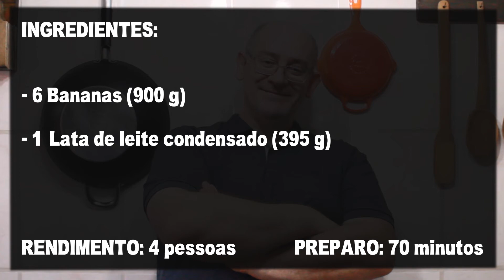Pudim de Banana de 2 ingredientes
Como fazer Pudim de Banana. Essa é uma receita gostosa de um pudim que é feito apenas com dois ingredientes. Ela é simples, barata e prática de fazer. Basta ter alguns poucos ingredientes em casa para fazer essa deliciosa sobremesa.
Ingredientes do Pudim de Banana:
- 6 bananas (900 g)
- 1 lata de leite condensado (395 g)

Rendimento: 4 pessoas
Tempo de Preparo: 70 minutos
Custo aproximado: R$ 8,00

A receita de Pudim de Banana foi feita para facilitar naqueles dias que você precisa fazer uma sobremesa mas não quer ter tanto trabalho com ela.